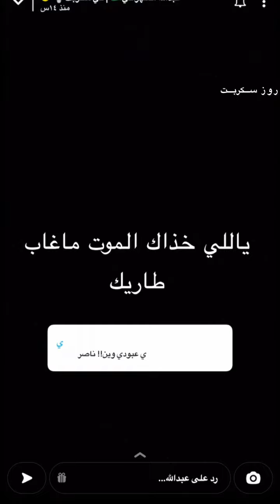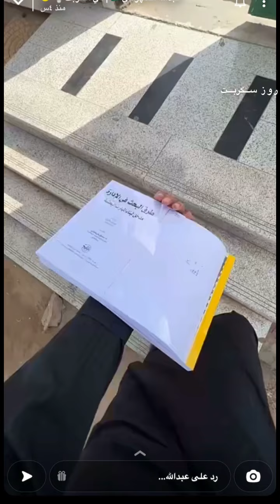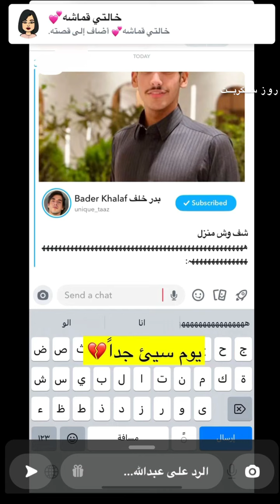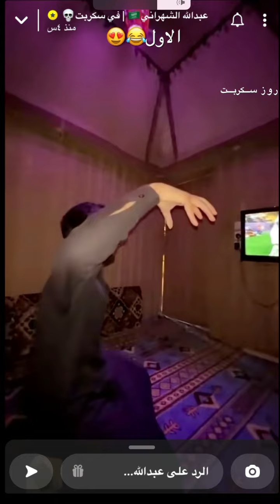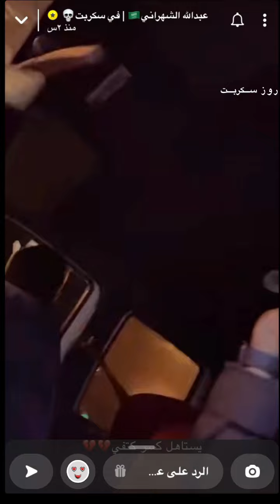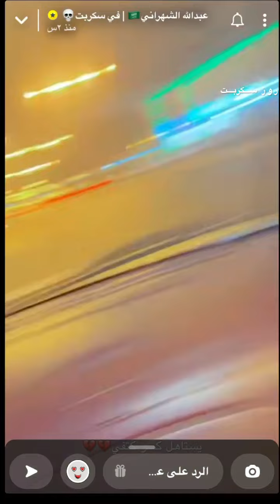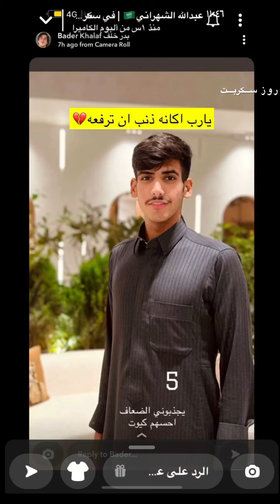سنابات عبدالله الشهراني كامله وضرب طلال له😂💔ترند_السعودية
سنابات عبدالله الشهراني❤️كامله#عبدالله_الشهراني#ترند_السعودية